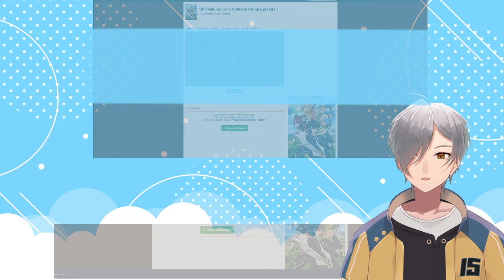The Strongest Sage With the Weakest Crest Episode 1 | VTuber Reaction